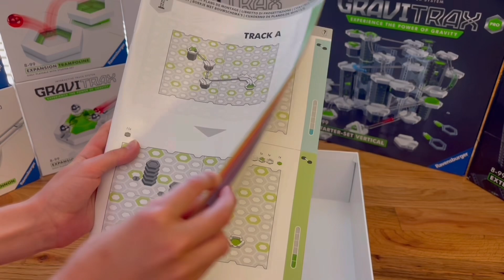Gravitrax Starter Set Unboxing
We recently bought an extra Gravitrax Starter Set to make our runs even better, hope you enjoy because it took 2 HOURS to edit this video